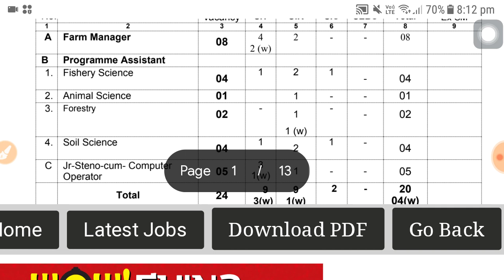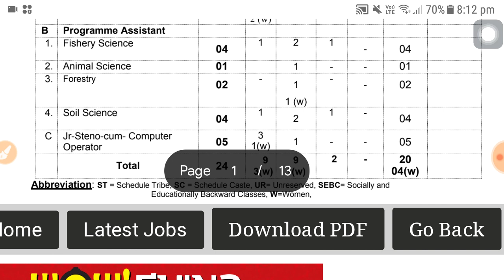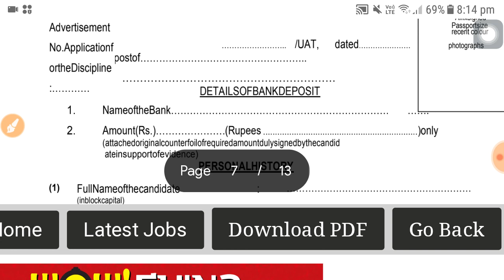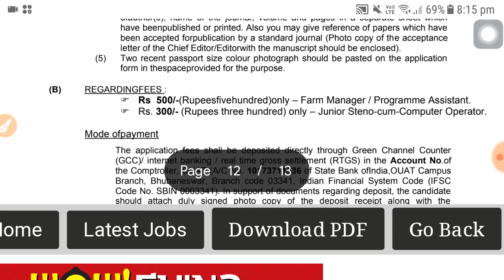কৃষি বিভাগে কর্মী নিয়োগ । Wb Agriculture recruitment 2023